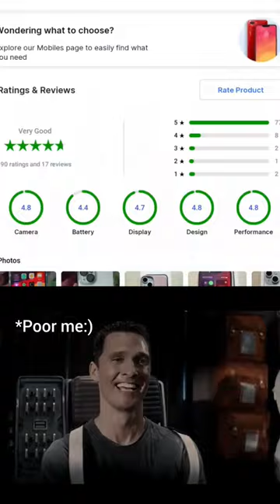IPHONE 15 PRO MAX...!!! HOW TO GET FREE IPHONE 15 PRO MAX 🙂🤌🫠